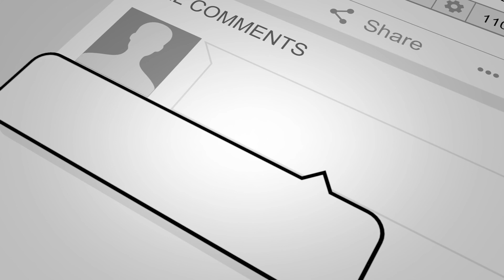BRAMPTON IMMIGRATION SUPPORTS THE PROTEST FOR GETTING CITIZENSHIP IN CANADA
NEARLY 85000 PEOPLE HAVE BEEN WAITING FOR THEIR CITIZENSHIP AS THEIR APPLICATIONS ARE NOT BEING PROCESSED DUE TO COVID-19